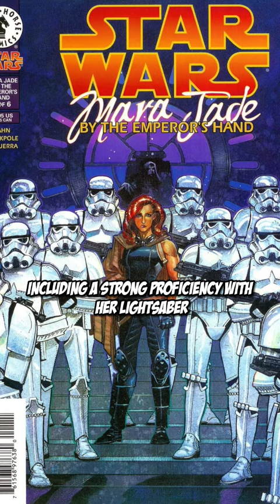How POWERFUL was Mara Jade Skywalker in Star Wars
Mara Jade Skywalker is a fictional character in the Star Wars franchise. She appears in the now non-canon Legends series as the wife of Luke Skywalker and mother of Ben Skywalker. She has been voiced by Heidi Shannon, Edie Mirman and Kath Soucie in various Star Wars video games.

Each week, we discuss your transmissions and also break down possible theories moving forward. We also take a look at what other significant characters might show up in the Mandalorian Prepare to jump to lightspeed as we chat about all things STAR WARS! ~ "There will be no one to stop us this time"!